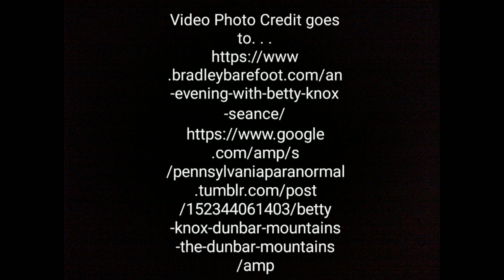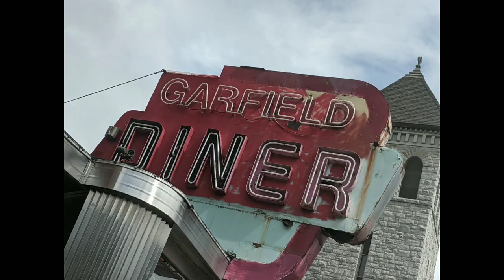Haunted History - The Ghost Of Betty Knox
Today for Haunted History we tell the tale of the Ghost of Betty Knox. No one knows whatever came of this extraordinary mountain farm girl and perhaps we never will. But it seems she still travels the gristmill trail today as she did 160 years ago. Not only does her faithful oxen follow her to this day but perhaps a love that could have been. So come along as we experience this story of a time long ago and discuss this mistress of our hometown history. As always we'll see you all about town!!!

Cap Cut Editing Software, Sound Collection, Vlog, Sunset Street by Official Sound Studio